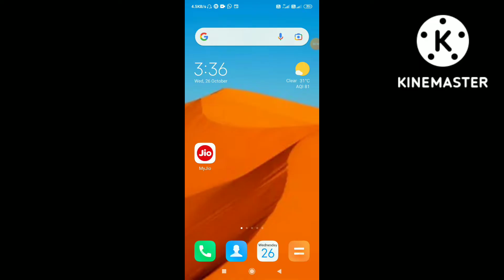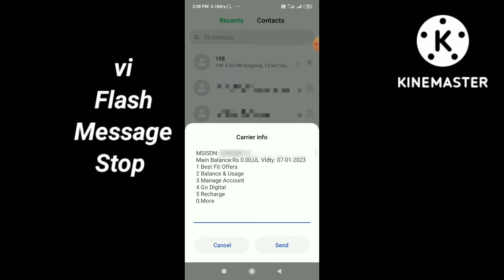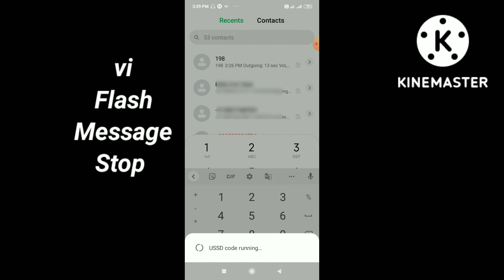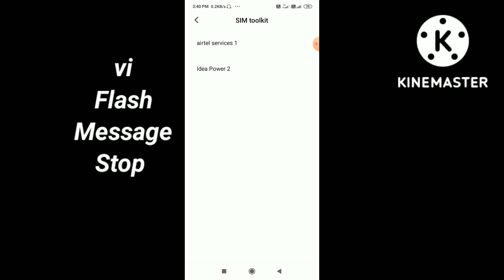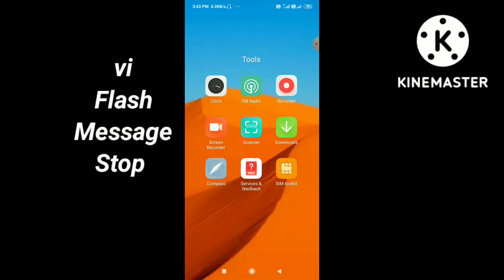Vi flash message kaise band kare | vi flash message stop | How to stop vi flash message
Vi Flash Message बंद कैसे करें | vi flash message stop | How to stop vi flash message | vi flash sms | vi flash message deactivate |